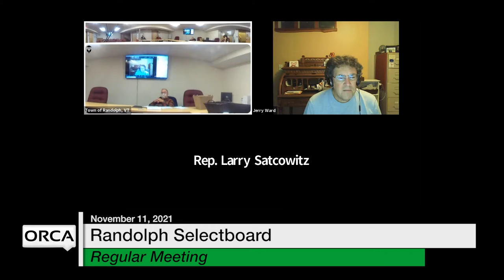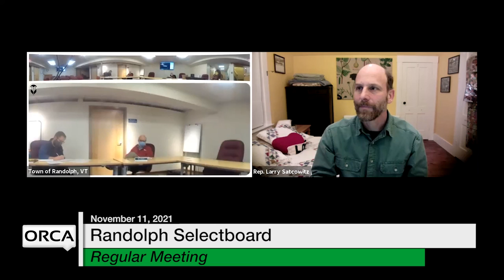Randolph Selectboard - November 4, 2021 [RS]